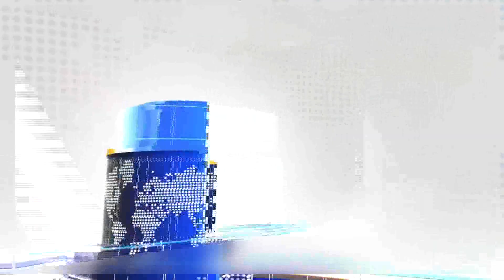कठुआ- रियासत की सरकार हर मोर्चे पर फेल- जी.ए.मीर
पिछले एक सप्ताह से रियासत की अतरंराष्ट्रीय सीमा पर पाकिस्तान की फायरिंग से प्रभावित गांवों के लोगों हालचाल जानने के लिये जम्मू कश्मीर प्रदेश कांग्रेस कमेटी के अध्यक्ष जी.ए.मीर ने आज पार्टी के वरिष्ठ नेताओं के साथ सीमांत गांवों का दौरा किया। दौरे के दौरान कांग्रेसी नेता फायरिंग से मारे गए लोगों के घरों में भी पहुंचे और उन्हे सांतवना भी दी। इस अवसर कांग्रेस पार्टी के राज्य अध्यक्ष जी.ए. मीर ने कहा कि सीमा पर फायरिंग से प्रभावित लोगों को राहत देने के लिये सरकार पुरी तरहा से विफल हो चुकी है। आज इन लोगों न तो खाने के लिये कुछ मिल रहा और न ही रहने के लिये कोई जगह। उन्होने कहा कि 2014 के चुनाव के समय भाजपा ने लोगों से बड़े बड़े वादे किये थे।